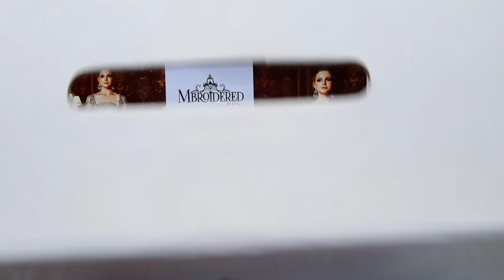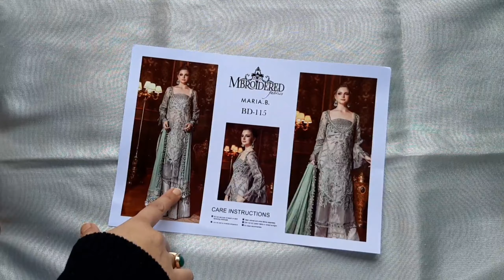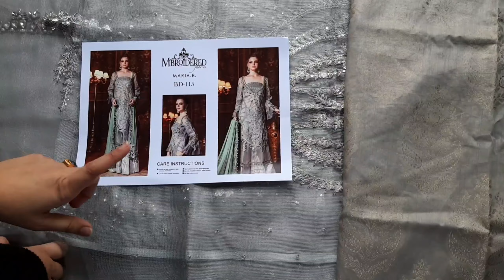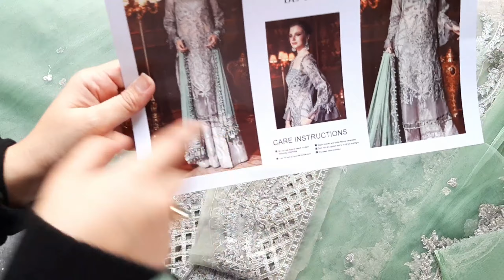MARIA B | Unstitched MBROIDERED - Silver Grey BD-2005 |WEDDING COLLECTION|ROYAL COPY|COLLECTION 2021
Brands Replica Store only deals in Master Replica & Original Designer Dresses. We only use 100% pure fabric which is Pure Chiffon, Pure Organza, Pure Cotton Net, Pure Masoori, Pure Raw-Silk, Pure Resham Banarsi & many more...

We only focus on wedding collection, Party wear & Fancy dresses. Our designs are latest as per new trends in the market.

For more details you can visit out Instagram page Brandsreplica_store